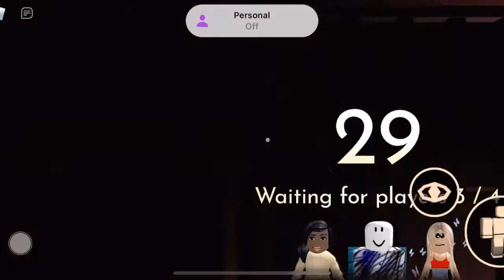bro tried doors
bro got stuck and does not want to explore how to get out